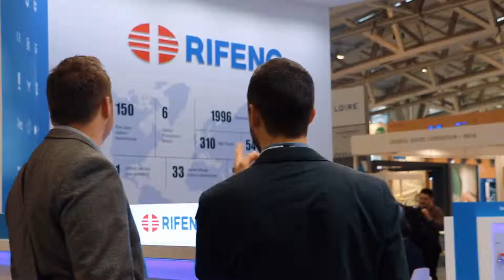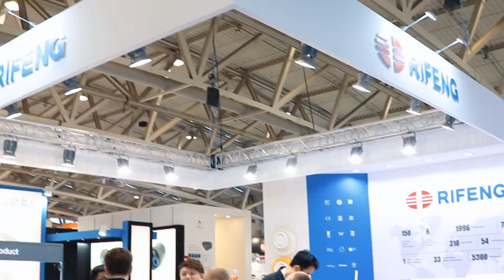ISH Frankfurt In 2019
Rifeng, the global leading provider in piping systems, participated in the ISH 2019 frankfurt exhibition eight consecutive times. At this time, Rifeng shows up a new image to all the audience with a new VI design!

According to the new VI design, upgraded its brand logo for the first time and seeks to get more deeply integrated into the overseas market and respond to the fast business environment. With a new logo in ISH Frankfurt 2019, rifeng shows new vitality and creativity to all clients. At the same time, A new brand image impresses clients, and rifeng’s booth is very prominent in H1.2 F30. And compared with ISH Frankfurt 2017, the number of customer visits increased by 26%.

In the meantime, Rifeng also upgraded its booth design which looks very amazing. The white suspended ceiling is particularly eye-catching which is rarely in the H1.2 F30. L-shaped reception desk, playing the role of the tool table, used by rifeng, allowing clients to know the performance and connection of Rifeng’s products. The new product area specially set up by Rifeng shows some new series product to the clients like F6 PUSH-FIT, PF7 PUSH-FIT, F19 MULTI-JAW PRESS FITTING and etc.

The unique style of jewelry cabinet display not only attracts the clients' eyes for the first time but also gives the clients a clear view of the characteristics of the products. In the center of the booth, Rifeng ergonomically designed 6 panels to show a Multilayer Plumbing System, Gas piping system, Underfloor Heating System, PP-R Plumbing System, New product of pipe & R2 Pre-Filter.